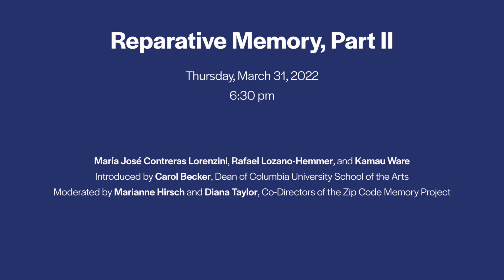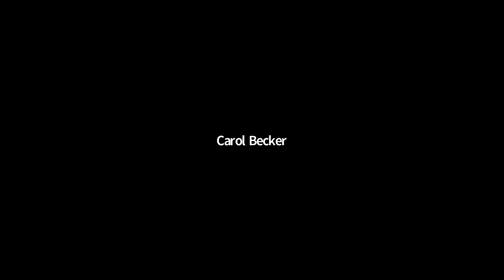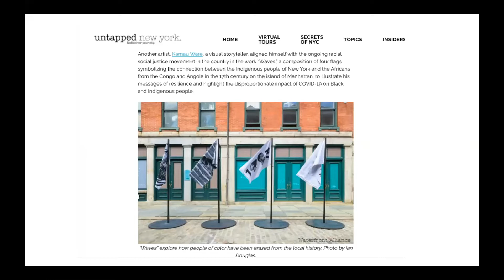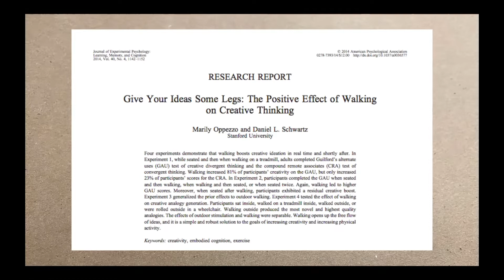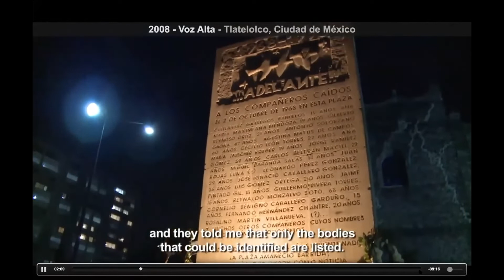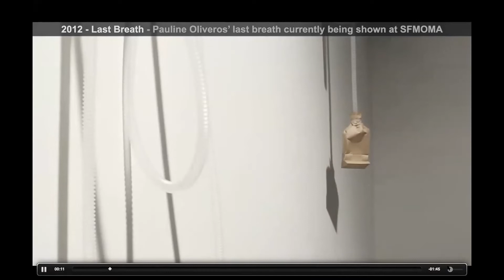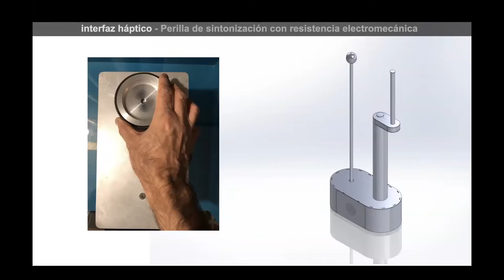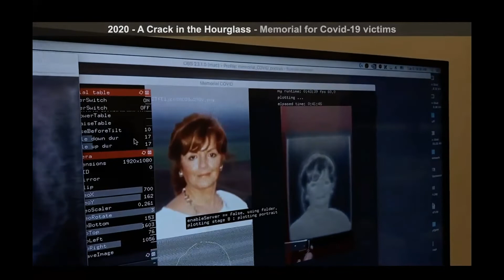Reparative Memory, Part II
Featuring María José Contreras Lorenzini, Rafael Lozano-Hemmer, and Kamau Ware. Introduced by Carol Becker, Dean of Columbia University School of the Arts. Moderated by Marianne Hirsch and Diana Taylor, Co-Directors of the Zip Code Memory Project.

How can the devastating but radically disproportionate losses caused by the global COVID-19 pandemic be memorialized? While acknowledging the social inequities and injustices the pandemic has exposed, might local memories of loss and neglect be transformed into a practice of justice and collective healing? What aesthetic memorial forms and strategies of engagement best foster the work of Repair?

This is part of a series of conversations on “Reparative Memory” in conjunction with Columbia University School of the Art’s theme of “Repair” and the Zip Code Memory Project: Practices of Justice and Repair, based at the Center for the Study of Social Difference ​​with generous funding by the Henry Luce Foundation.

Co-presented by the Institute for Religion, Culture and Public Life and The Society of Fellows and Heyman Center for the Humanities.

Courtesy of Columbia University School of the Arts.